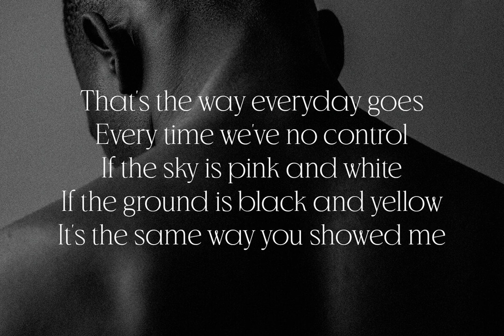Dark Paradise Font Download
Download Dark Paradise Font

In the ever-evolving world of typography, where elegance meets functionality, Dark Paradise emerges as a beacon of contemporary design. Published by the renowned Bilberry Create Foundry, this serif font embodies the pinnacle of aesthetic sophistication. Available for download exclusively at YouWorkForThem, Dark Paradise is more than a mere typeface; it is a modern muse, breathing life into the written word with its airy and clean lines.

Crafted with meticulous precision, Dark Paradise is the epitome of luxurious minimalism. It harmoniously balances the traditional serif essence with a modern twist, making it an ideal choice for those who appreciate both heritage and innovation in design. Whether you're curating a high-end publication, revitalizing a brand with a touch of class, or crafting a digital masterpiece, this font offers versatility that aligns with contemporary design demands.

The allure of Dark Paradise lies in its ability to convey a sense of refined elegance while maintaining an edge of modernity. It is a font that speaks to an audience that appreciates the finer nuances of design—where each letter is not just a character but a narrative unto itself. Elevate your design projects to unprecedented heights with Dark Paradise, and let your words resonate with the grandeur they deserve.

Explore the realm of sophisticated typography with Dark Paradise, and allow your textual expressions to bask in the glow of timeless style.